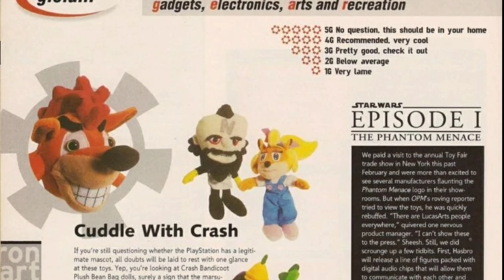What Happened To Gex 4?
Gex is a platform game developed by Crystal Dynamics in 1994.

This video is part of our Lost Games Series, a series dedicated to video games that we may never see again. Find the playlist here to see more.